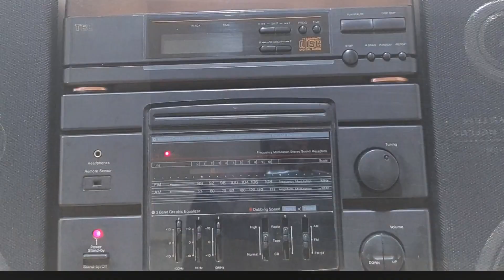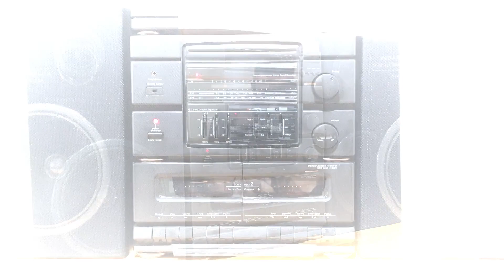TEC 2860 CDC VS Crown Speakers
On this channel, I show how to repair, solve or restore a device that is defective and make the device perfect. All my videos are educational in nature.

if you don't like dislike.
if you have any questions or want to tell someone your opinion Comment.